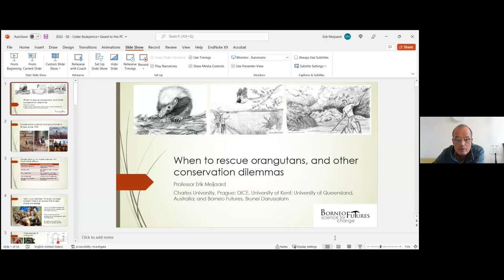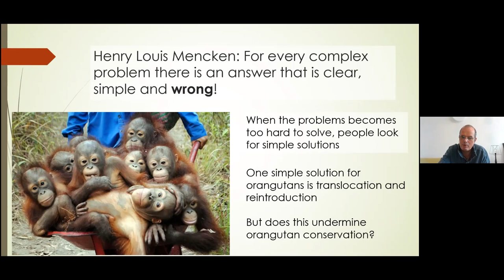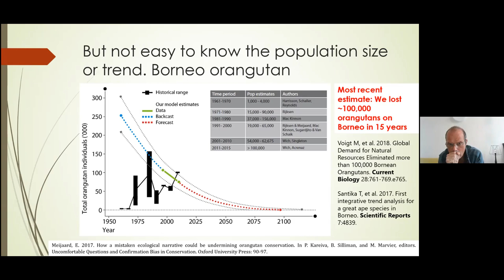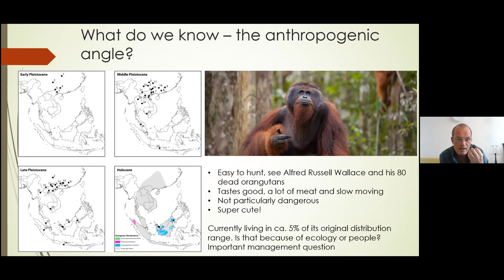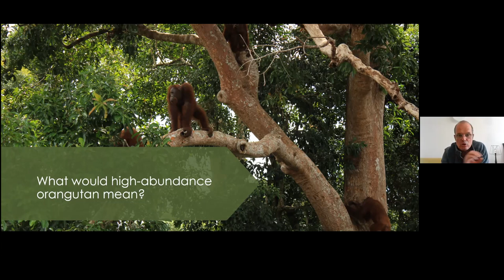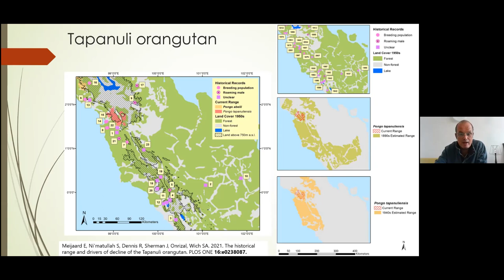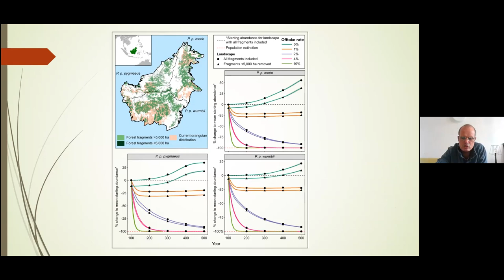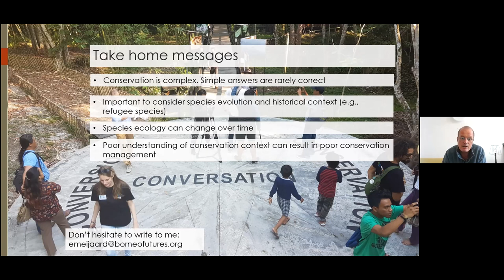Erik Meijaard - When to rescue orangutans, and other conservation dilemmas?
Seminar given by Prof. Erik Meijaard (University of Kent) and focusin on: When to rescue orangutans, and other conservation dilemmas? Kokomo seminar was given on 9th of February 2022.